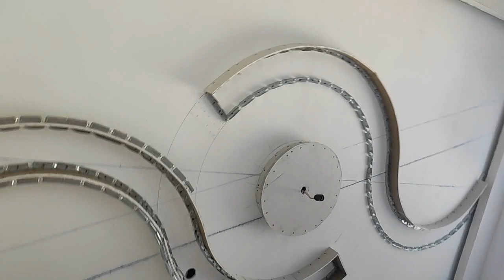16 sentyabr 2023